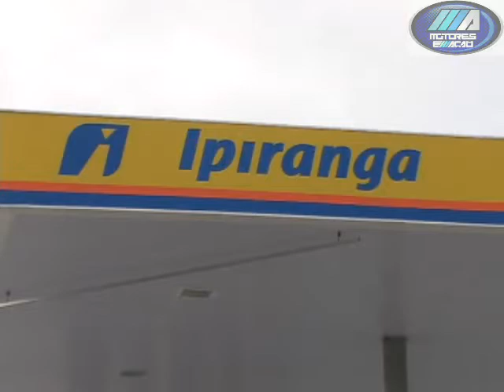Posto Jacutinga Cidade Verde